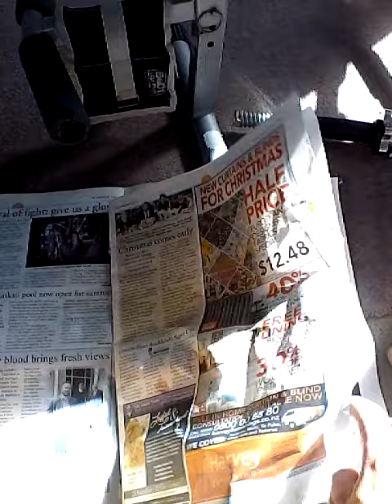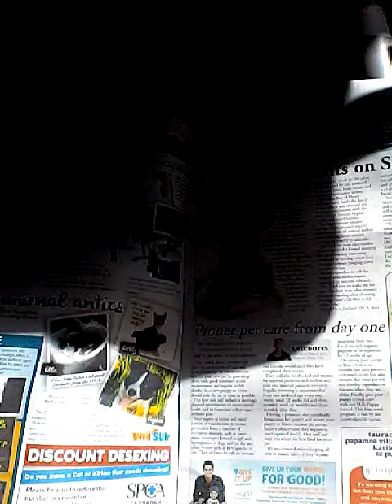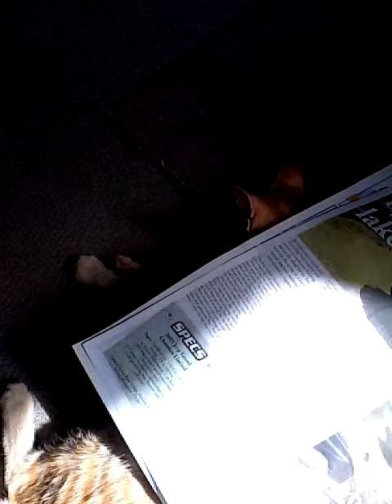Simba's sunday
Lukes cat wont let me read the paper.